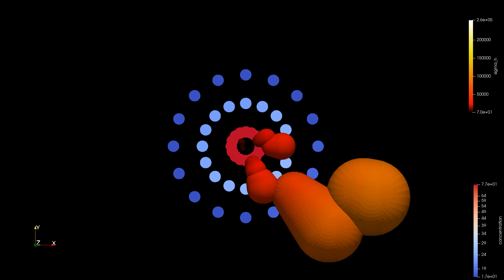Integration of RCAP and Gaussian Puff Codes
The RCAP code, developed by KAERI for Level 3 PSA, uses the Gaussian Plume model for atmospheric dispersion. A research project is being conducted to integrate the Gaussian Puff code, addressing the oversimplifications of current atmospheric dispersion models and enabling the representation of multi-unit accident scenarios. Employing CUDA for high-speed parallel computations, the project undertakes the integration with RCAP codes.